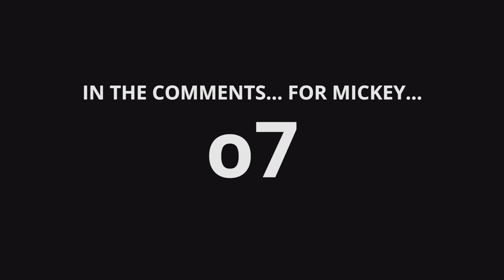LTNW: XCOM Long War [Impossible Ironman] Part 12 - Big Bada Boom! Long Thursday Night War Series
Impossible odds against the aliens? Not with your help! Welcome to Long Thursday Night War!

Game Information:
Title ► Long War [A XCOM Enemy Within total conversion MOD]
Dev  ► LW Devs/Pavonis Interactive

** CAMPAIGN SETTINGS/OVERVIEW **

Title: Long War [XCOM Enemy Within]
Dev: J. Lump & Team [LW] / Firaxis [XCOM]

Difficulty: Impossible Ironman

Second Wave:
Commander's Choice
Durability
Perfect Information [we see the % to hit FROM the aliens]
Hidden Potential
Humanity United

Video Info:
Render Mode ► 1440P HD @ 60 FPS

About Long War:

Long War is a modification for XCOM Enemy Within that has the depth of a true expansion. It adds in many new game-play mechanics including (but not limited to), up to 12 soldiers in the field, 8 new classes, new tech, new air combat system, new officer/NCO system and much much more!